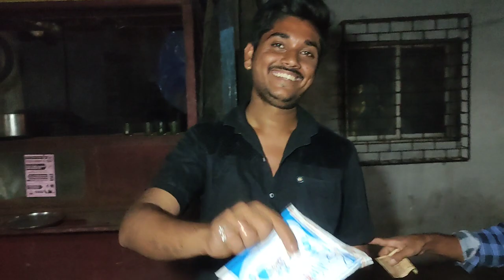63th Vlog😍 Sai Palkhi Andheri SHUBHANKAR ENTERTAINMENT Banjo Vlog | AmanDahigaonkar |Rahul Drummer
*Rahul kavatkar .

*63th Vlog😍

*Sai Palkhi 2022.

* At Andheri.

* Drum Play By : Rahul Kavatkar
                          (Rahul Drummer).

*Special Thanks :   SHUBHANKAR ENTERTAINMENT  All Musicians❤

                            *Keep Supporting*